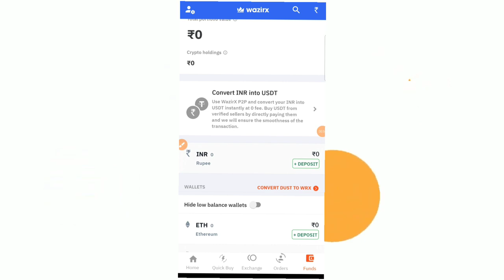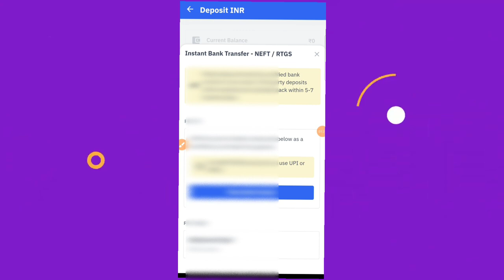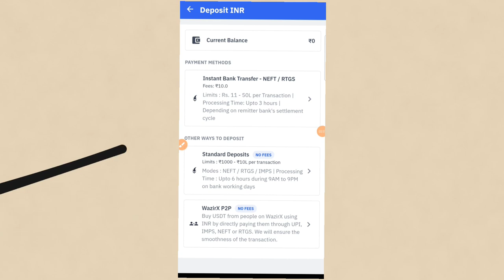🎉Good News🎉| Wazirx INR Deposit| 🚀State Bank of India Deposit Option in Wazirx 🚀| Watch full video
Research: Do your own research and due diligence before investing in any cryptocurrency. Understand the technology, team, and use case behind a project.